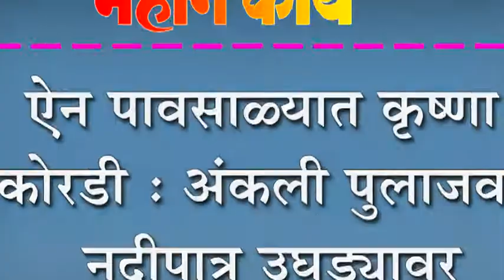ऐन पावसाळ्यात कृष्णा कोरडी : अंकली पुलाजवळ नदीपात्र उघड्यावर